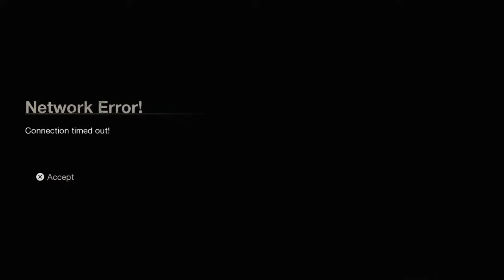Friday The 13